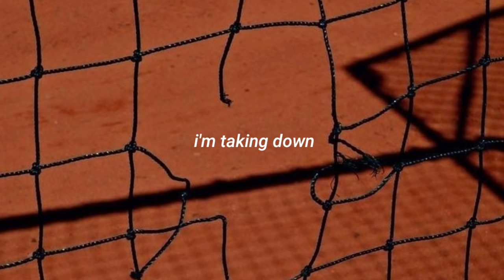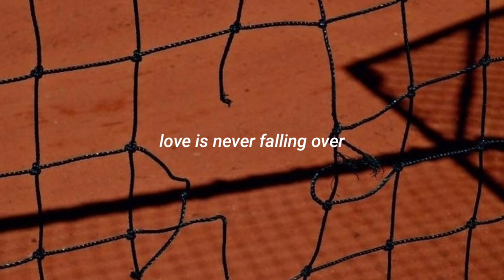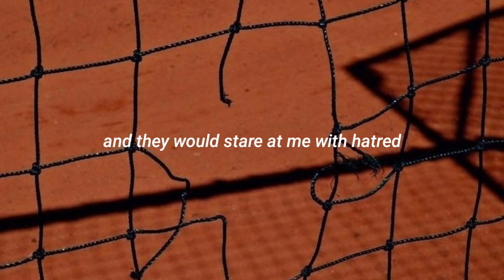my alcoholic friends || dresden dolls lyrics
➛open me ! 𖥔 ִ ་ ˖ ࣪  ་  ˖   ᳝ ࣪

❥๑ ๑❥

𝗌𝗈𝗇𝗀 𝗇𝖺𝗆𝖾: 𝘮𝘺 𝘢𝘭𝘤𝘰𝘩𝘰𝘭𝘪𝘤 𝘧𝘳𝘪𝘦𝘯𝘥𝘴.
𝖺𝗋𝗍𝗂𝗌𝗍: 𝘥𝘳𝘦𝘴𝘥𝘦𝘯 𝘥𝘰𝘭𝘭𝘴.
𝖽𝖺𝗍𝖾: 𝘫𝘶𝘭𝘺 𝘵𝘸𝘦𝘭𝘧𝘵𝘩, 2021.

❥๑ ๑❥

does the glowy effect look tacky ? idk i did it anyway lol